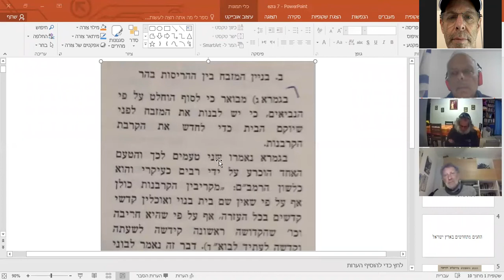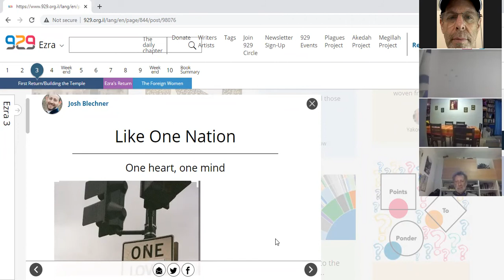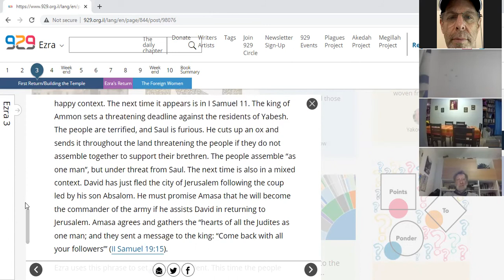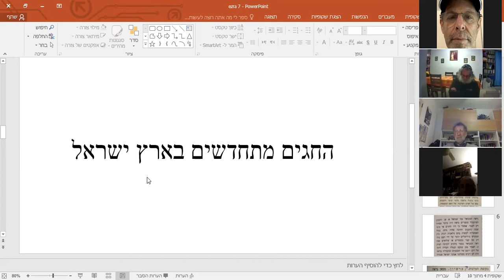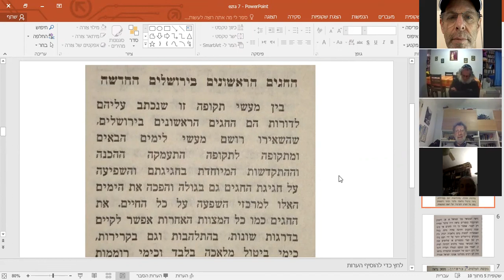Ezra Chapter 3 Part 1